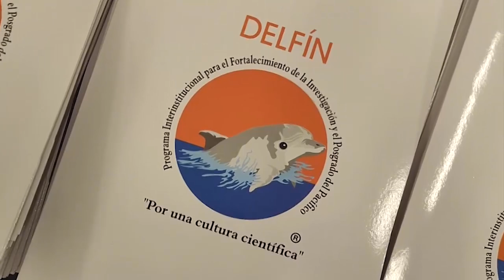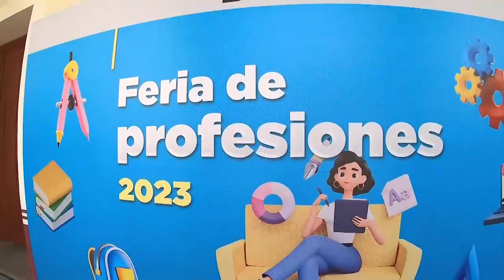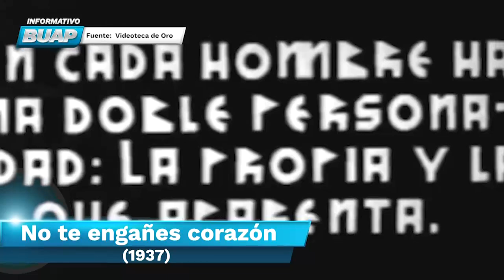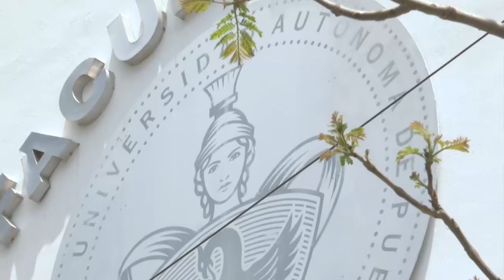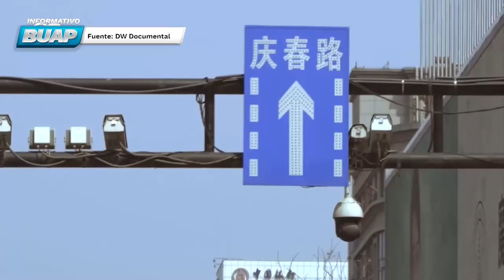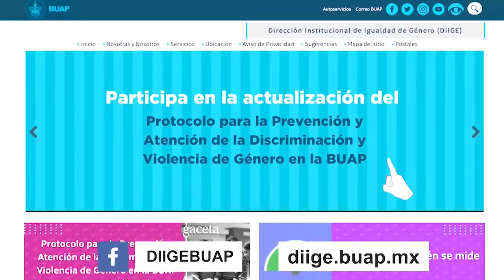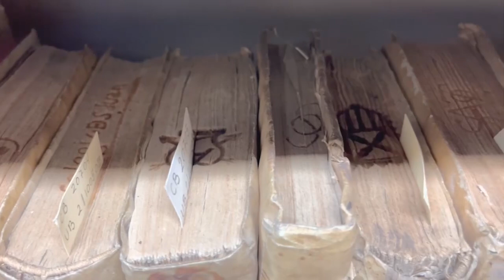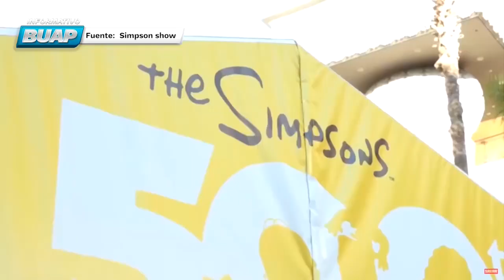Informativo BUAP. Ep. 20 de abril.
El espacio de difusión de las noticias más importantes de la Máxima Casa de Estudios de Puebla lo encuentras de lunes a viernes a las 20:00 horas en Informativo BUAP a través de

-Se realiza la Segunda Asamblea Ordinaria del Honorable Consejo Técnico del Programa Delfín.
-Inaugura la Rectora María Lilia Cedillo Ramírez la Feria de Profesiones 2023 en el Edificio Carolino.
-Inicia el programa De par en par: tardes de patrimonio histórico universitario con un recorrido por la Casa Presno, de 17:00 a 20:00 horas.
-Disponible la convocatoria: Become a volunteer at the Paris 2024 Games de la DGDI.
-Hoy se conmemora el 30 aniversario luctuoso de Mario Moreno, Cantinflas.
-Disponible la convocatoria: Ciencia de frontera 2023 del CONACYT.
-Disponible la convocatoria para el Primer Curso de Preparación para el ENARM en una modalidad virtual de la Facultad de Medicina.
-Hoy se celebra el Día de la Lengua China.
-Se investiga el impacto de la obesidad  en el sistema nervioso central en la Facultad de Ciencias Químicas.
-La Dra. María del Carmen García Aguilar, titular de la DIIGE, reflexiona sobre los estereotipos de género en la niñez.
-Hoy se festeja el Día Mundial de Los Simpsons.
-Cultura: Carlos Maceda habla de los antecedentes históricos del Consejo de la Crónica del Estado de Puebla.
-Deportes: el selectivo de gimnasia obtiene su pase a los Juegos Nacionales CONADE.

Además, conoce las notas nacionales e internacionales más importantes.

Te acompaña en la transmisión Thaan Fonseca.